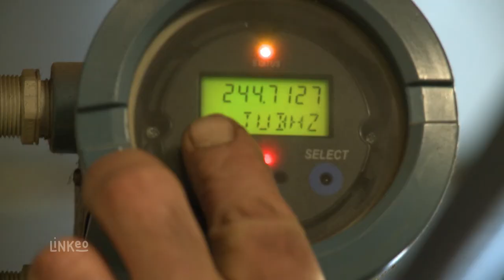Enrobés et liants routiers à Blois (41) - Bituvia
Bituvia est une entreprise spécialisée dans la fabrication et la commercialisation de produits routiers. Implantée à Blois, elle fabrique notamment des enrobés bitumineux à froid et des liants routiers.

Certifiée ISO 9001 depuis 2002, Bituvia possède une solide expertise technique et s'appuie sur des partenaires nationaux et internationaux reconnus et performants.

Depuis plusieurs années, Bituvia a orienté son développement vers des technologies toujours plus respectueuses de l'environnement. Ainsi, de nouvelles formules de liants et d' enrobés à base d'huiles végétales d'origine française ont été mises au point et commercialisées.

Pour répondre aux exigences normatives et réglementaires, Bituvia dispose d'un laboratoire pour effectuer des analyses et des contrôles afin de s'assurer de la conformité des produits fabriqués.

Bituvia c'est une logistique d'entreprise performante, axée sur la qualité, l'innovation et le respect de l'environnement.

Bituvia: Le plus court chemin vers l'efficacité !